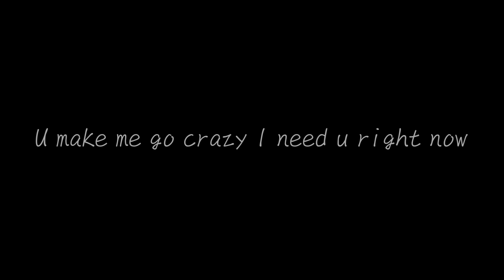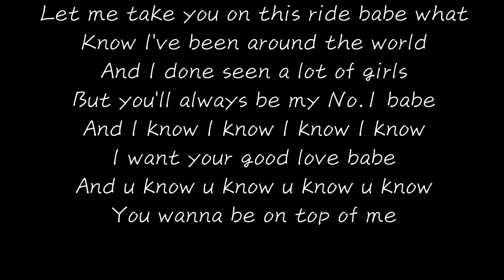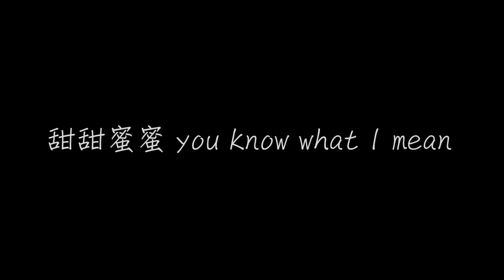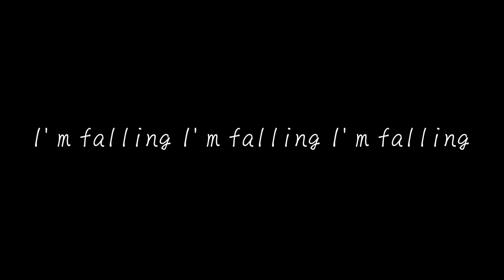Dragon Pig 全部都是你 歌詞 【去人聲 KTV 純音樂 伴奏版】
Dragon Pig 全部都是你

作詞：CNBALLER/Dragon Pig/Cloud Wang
作曲：CNBALLER/Dragon Pig/Cloud Wang

我的眼裡 都 是 你
甜甜蜜蜜 you know what I mean
對你說我 喜 歡 你
我們一起牽手去旅行(Yeah yeah hey let's get it)

好想對你說我喜歡你 baby
It's gonna be like ride or die baby
喜歡你的bodyline 你的性格 你的eyes
有你的城市都很美妙 baby
如果你也覺得心靈相惜
那就請你給我個肯定的回應
Hold up hold up 對感情從不 freestyle
U make me go crazy I need u right now

I'm falling I'm falling I'm falling
Baby 就讓我來對你說明
I promise I promise I promise
我忘不了你 我忘不了你

我的眼裡 都 是 你
對你說我 喜 歡 你
我們一起牽手去旅行
Baby 我的眼裡都是 心裡都是 全部都是你

Woo yah
You know it's all about u babe ahh
Let me take you on this ride babe what
Know I've been around the world
And I done seen a lot of girls
But you'll always be my No.1 babe
I want your good love babe
And u know u know u know u know
You wanna be on top of me